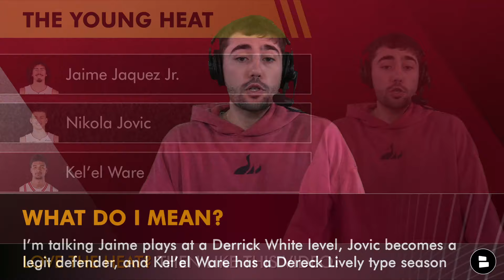3 Different Ways The Miami Heat Can Win the 2024-25 NBA Finals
The Miami Heat finished as the 8th seed in the 2024 NBA Playoffs and was a first-round exit after losing to the Boston Celtics. Pat Riley made minimal changes to the Miami Heat roster with adding Alec Burks in NBA Free Agency and Kel’el Ware/Pelle Larsson via the 2024 NBA Draft. Heat fans have been questioning if this Heat roster can win the NBA Championship in the 2024-25 NBA Season. Heat Report host Nic Rohloff goes through three different pathways the Heat can win the NBA title in the upcoming NBA season!

Want the Heat to win the NBA Championship? Like the video! Let's get 305!

Ways the Miami Heat can win the NBA Championship:
#1: Jimmy Butler goes scorched Earth all year long
#2: Teams in the Eastern Conference get decimated by injuries
#3: Young Heat players take MASSIVE steps forward

Follow Rolly for more Miami Heat content!

Jimmy Butler contract:
2024-25: $48.8 MM
2025-26: $52.4 MM (PO)
2026: UFA

Jimmy Butler Heat stats:
2023-24: 20.8 PPG, 5.3 RPG, 5.0 APG, 49.9 FG%, 41.4 3P%
2022-23: 22.9 PPG, 5.9 RPG, 5.3 APG, 53.9 FG%, 35.0 3P%
2021-22: 21.4 PPG, 5.9 RPG, 5.5 APG, 48.0 FG%, 23.3 3P%
2020-21: 21.5 PPG, 6.9 RPG, 7.1 APG, 49.7 FG%, 24.5 3P%

Jimmy Butler Miami Heat playoff stats:
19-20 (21 GP): 22.2 PPG, 6.5 RPG, 6.0 APG, 48.8 FG%
20-21 (4 GP): 14.5 PPG, 7.5 RPG, 7.0 APG, 29.7 FG%
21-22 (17 GP): 27.4 PPG, 7.4 RPG, 4.6 APG, 50.6 FG%
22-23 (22 GP): 26.9 PPG, 6.5 RPG, 5.9 APG, 46.8 FG%

Share your thoughts on the Miami Heat below:
- OVER/UNDER! My line for Jimmy is 69.5 games… Type ‘O’ for Over or ‘U’ for Under
- Will the Heat win a playoff series in 2025? Type ‘Y’ for Yes or ‘N’ for No

Miami Heat trade targets:
- Lauri Markkanen (F, Jazz)
- Brandon Ingram (F, Pelicans)
- Trae Young (G, Hawks)

Grow Heat Nation by sharing this video!